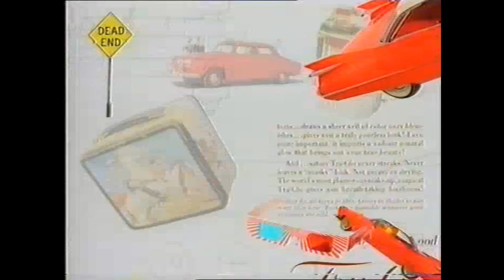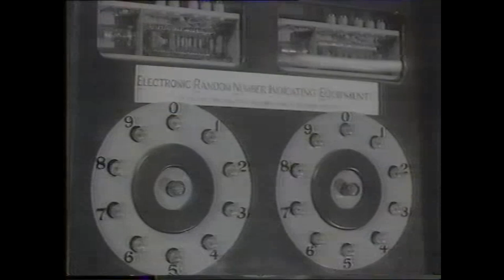1993 TV Game Show For Children In Need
This is an archive recording of a TV Game Show, staged as part of a full scale East Midlands TV OB in November 1993 from a ten pin bowling centre in Nottingham. I was one of a team of East Midlands radio presenters who competed against a team of celebrities. The host was Radio 1's Neale James and the scorekeeper was TV & radio presenter Janet Mayo. The music has been muted for copyright reasons.